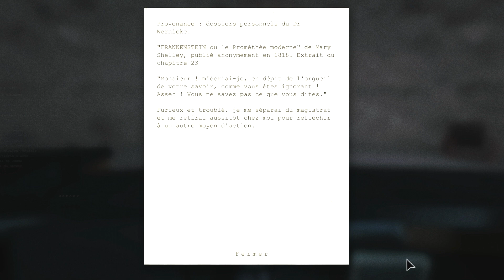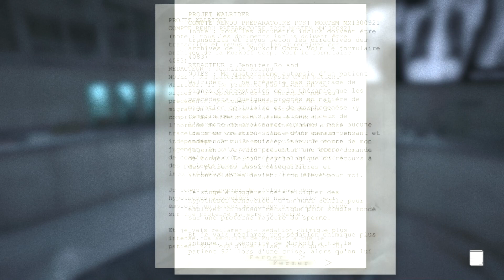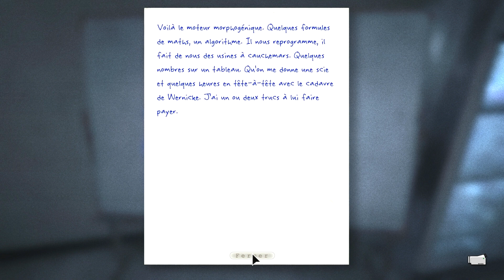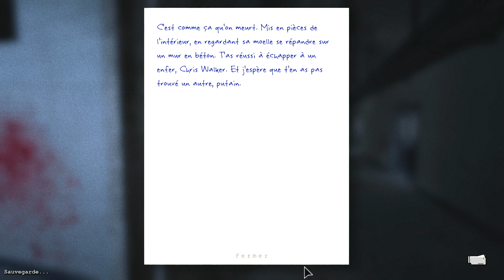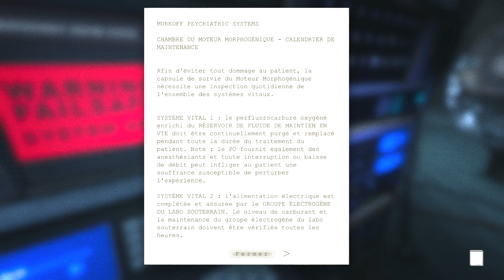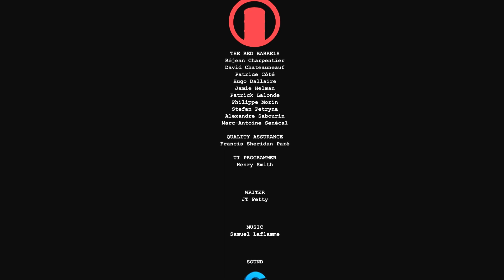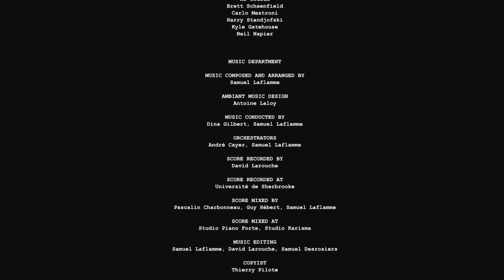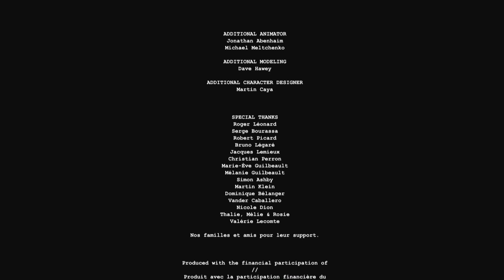Outlast Let's play FR - Partie 9 - LA FIN - LE WALRIDER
NOUVEAU : Dénouement du jeu vidéo Outlast.

Partagez la vidéo ça nous aide a continuer l'effort.